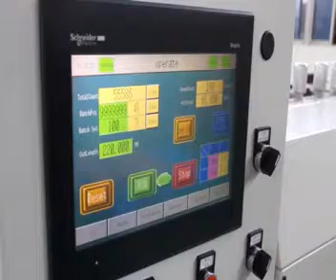máquina de saco de fabricação de papel